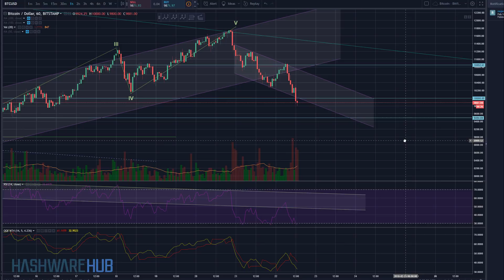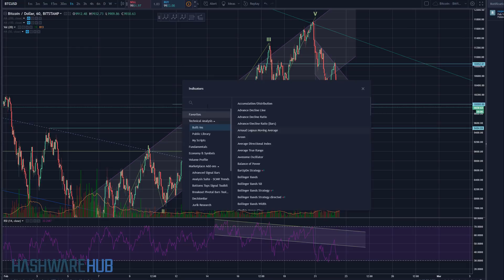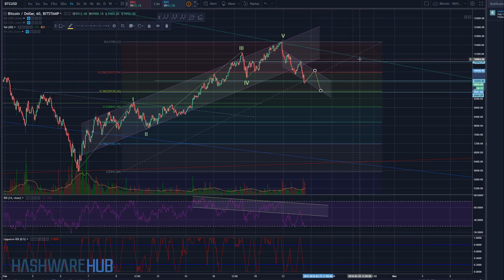Bitcoin - Channels and Channels - Elliott Wave Theory - Technical Analysis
In this Bitcoin (BTC) trading tutorial we review the current correction through the eyes of Elliott wave theory.  Other technical analysis techniques are used.